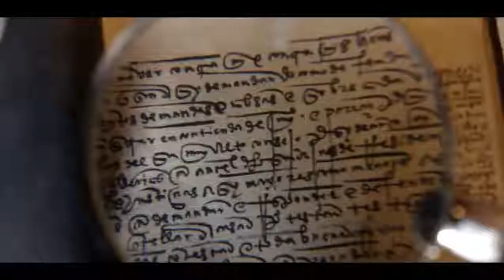National Treasure Edge of History Official Trailer 2022 Lissette Olivera, Zuri Reed D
National Treasure Edge of History   Official Trailer 2022 Lissette Olivera, Zuri Reed